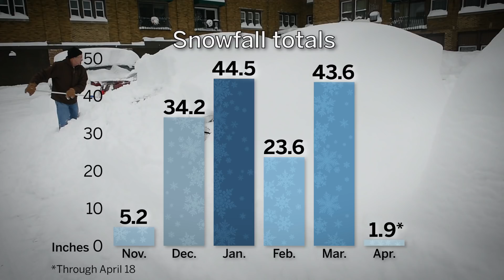How much snow did Syracuse get this winter? 2017-18 snowfall by the numbers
Snow started falling in Syracuse way back on Oct. 31, 2017. Six months later, it's still snowing. An inch or two of snow could accumulate tonight across most of Upstate New York.

The 2017-18 snow season has been a long one. Snow fell every day in the second half of December, Syracuse had 24.7 inches of snow before Winter even started. In January, Mother Nature slammed Syracuse with just under 20 inches of snow in a 66-hour stretch. We had the snowiest March 2nd on record, the one-day storm dropped 16.7 inches on the Salt City.

The normal seasonal snowfall for Syracuse is 123.8 inches. Do you think Syracuse is above average this season? The video above will answer that question.

Video by Christa Lemczak
Source: National Weather Service